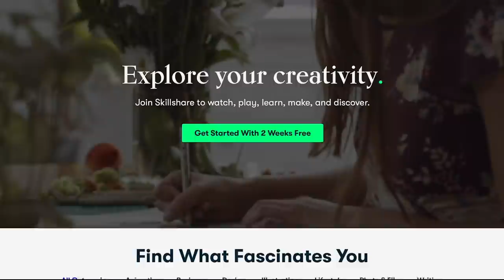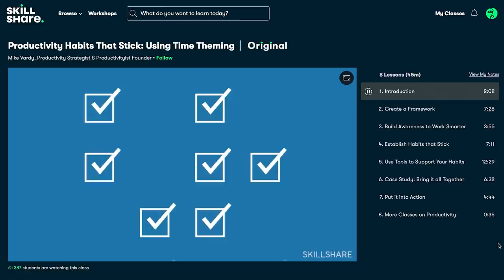reading habits tag 🤍 how i read, am i a chaotic reader, do i use bookmarks and more!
The questions:
1. Do you have a certain place at home for reading?
2. Bookmark or random piece of paper?
3. Can you just stop reading or do you have to stop after a chapter/ a certain amount of pages?
4. Do you eat or drink while reading?
5. Multitasking: Music or TV while reading?
6. One book at a time or several at once?
7. Reading at home or everywhere?
8. Reading out loud or silently in your head?
9. Do you read ahead or even skip pages?
10. Breaking the spine or keeping it like new?
11. Do you write in your books?